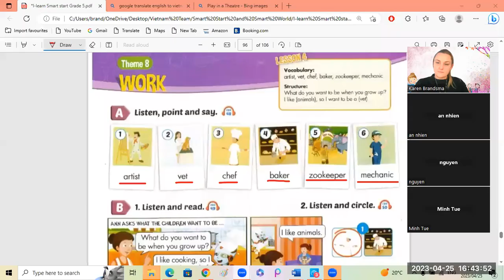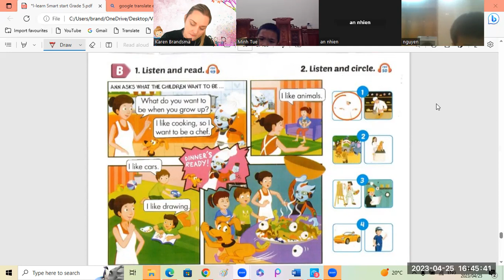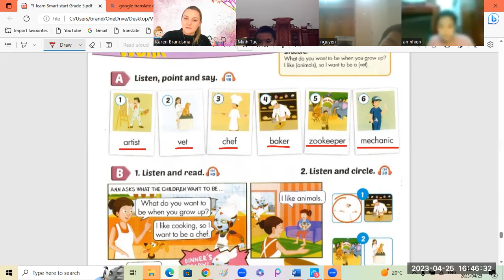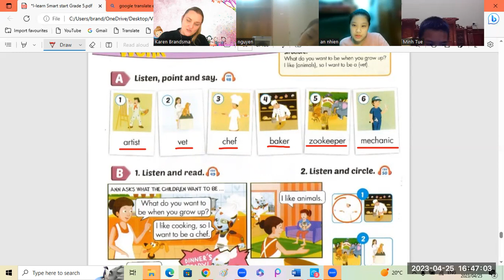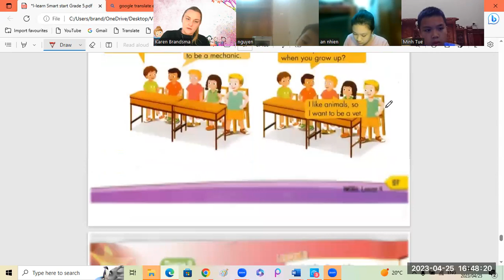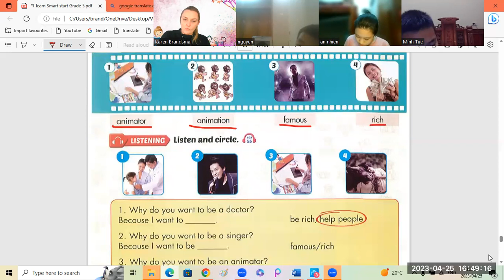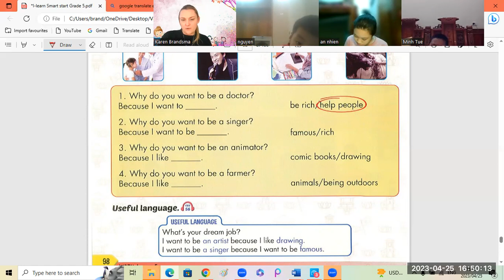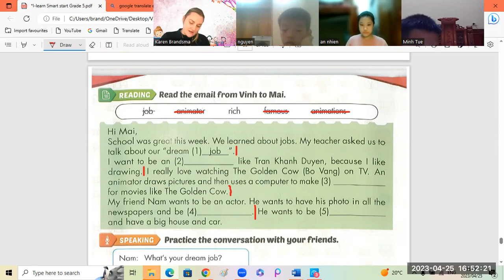Smart Start 5 Minh Tue4c + Anh Nhien5b + Bao Nguyen4c 25 04 2023 4